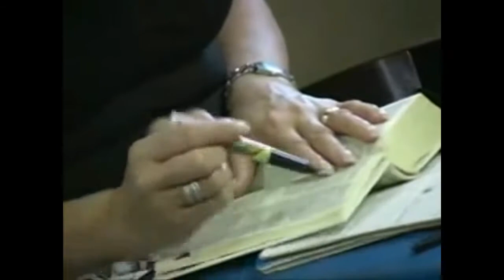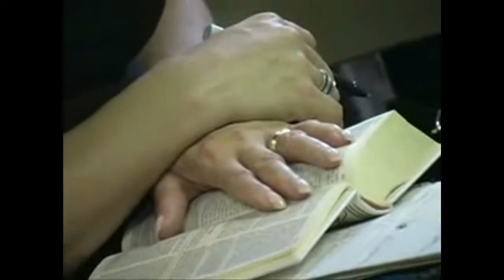LA EUCARISTIA 7